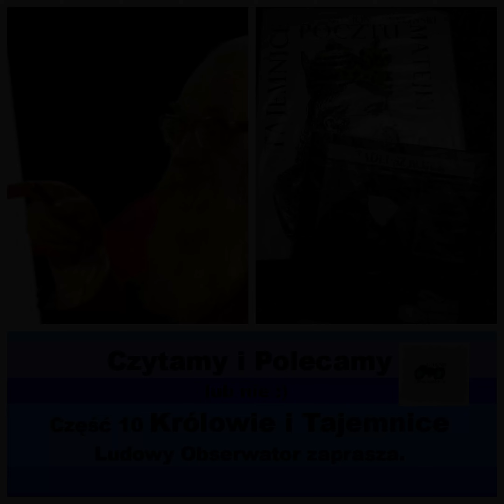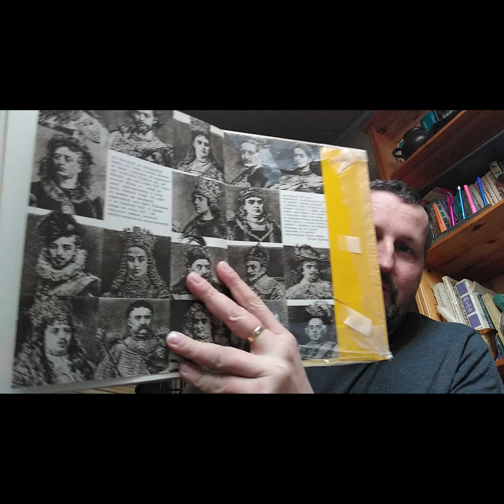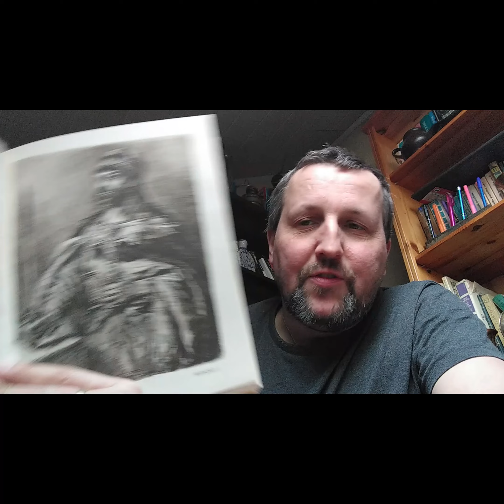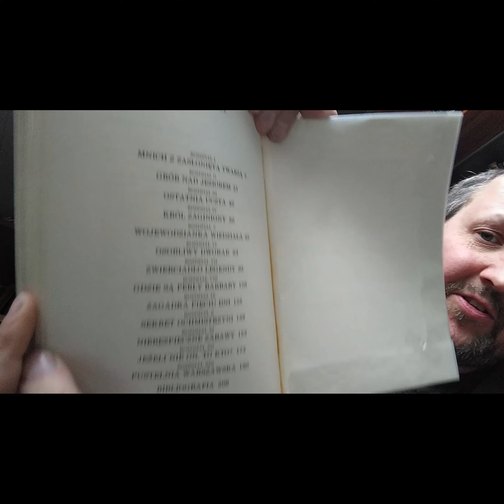Czytamy 10 Szymon Kobyliński Tadeusz Rojek Tajemnice pocztu Matejki, XIII Tajemnic Historii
Siemanko . Dwie książeczki dotyczące historii Polski
1. Szymon Kobyliński Tajemnice Pocztu Matejki 1984 r. Nasza Księgarnia 126 stron
2. Tadeusz Rojek XIII Tajemnic Historii 1987. Nasza księgarnia 208 stron.
Kim był Wernyhora, czemu zginął Warneńczyk może dowiecie się coś o Galu Anonimie?
Czytać bo fajne :)